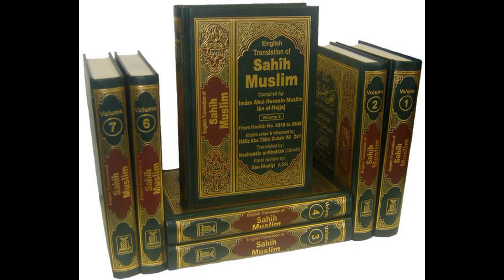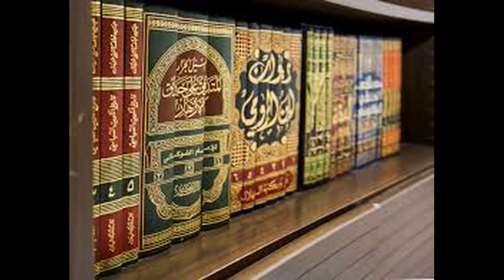Kya Chawal Khane Ki Hadees Sahi Hai ? Mufti Shoaib Azam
zaeef hadith for eating rice
mufti shoaib azam